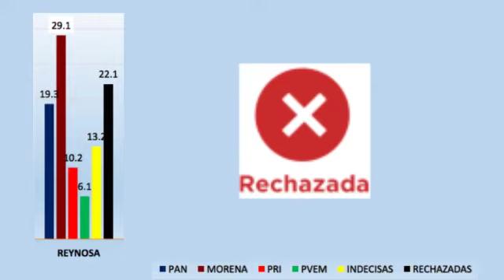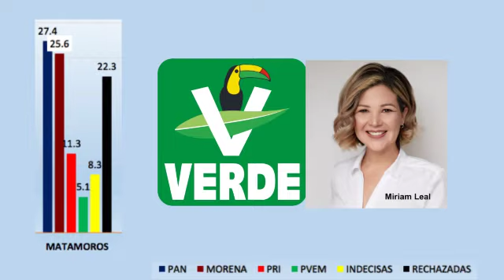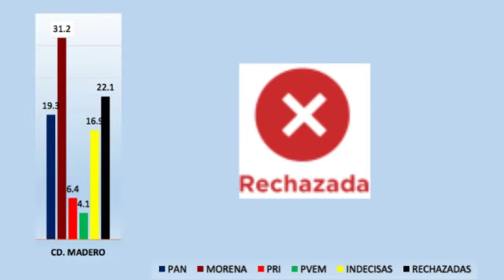Sondeos en Tamaulipas, indican triunfo de MORENA en las ciudades mas importantes del estado